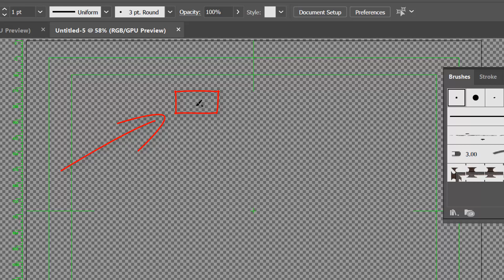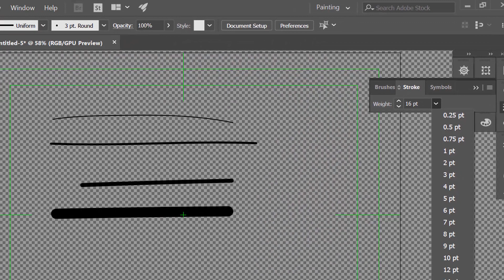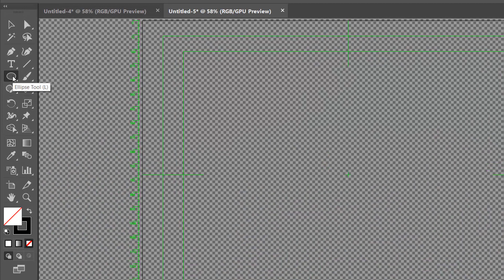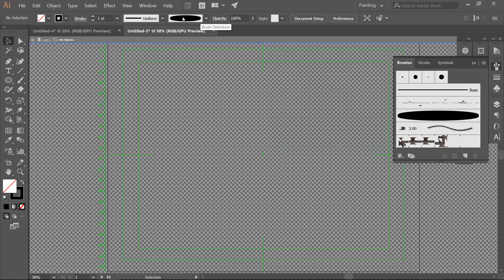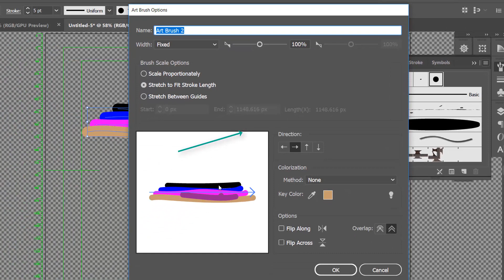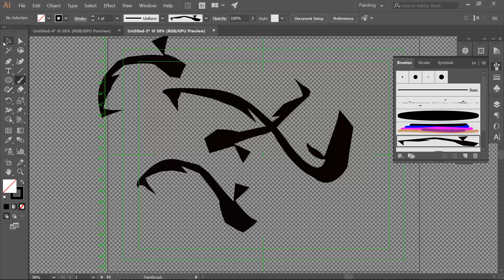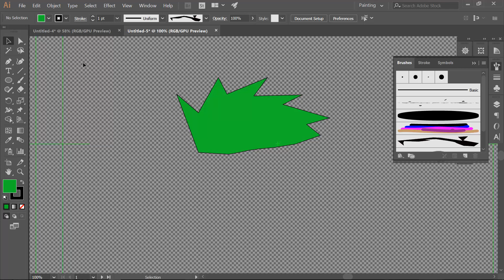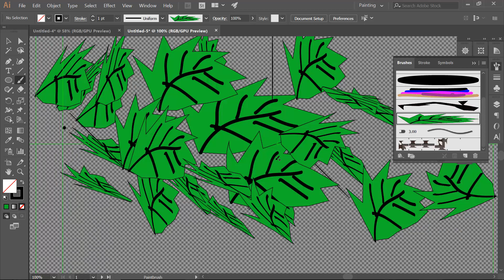adobe illustrator sinhala using brush tool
ilastater sinhala using brush tool